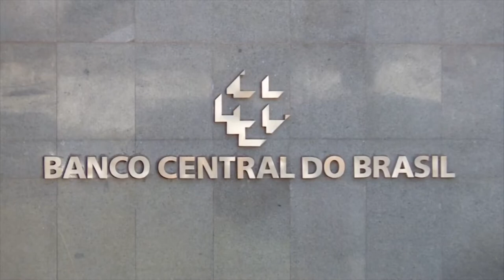COMITÊ DE POLÍTICA MONETÁRIA DO BANCO CENTRAL DO BRASIL MANTEVE A TAXA SELIC EM 13,75% AO ANO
| BRASIL |